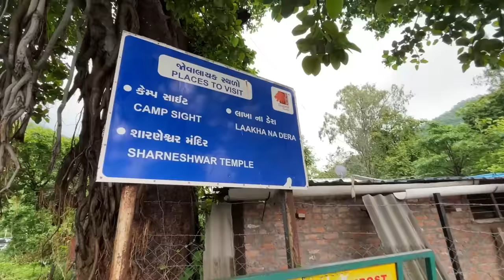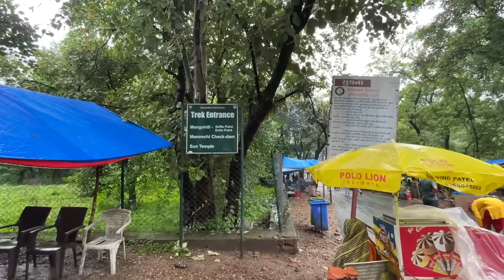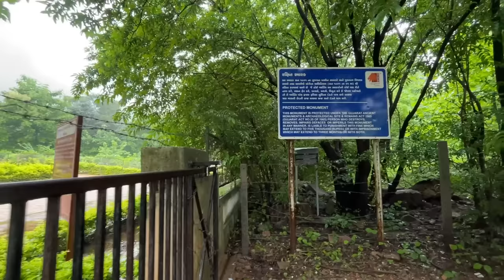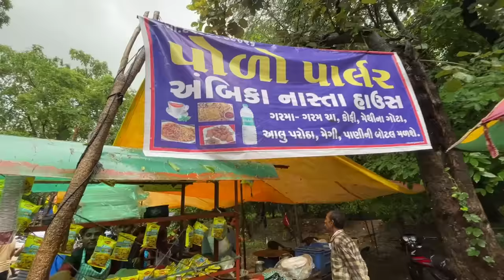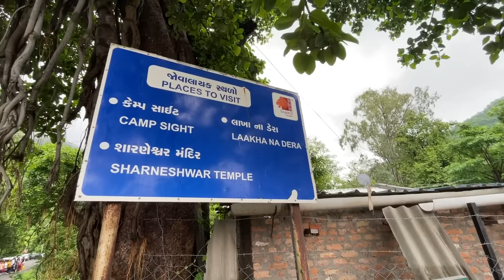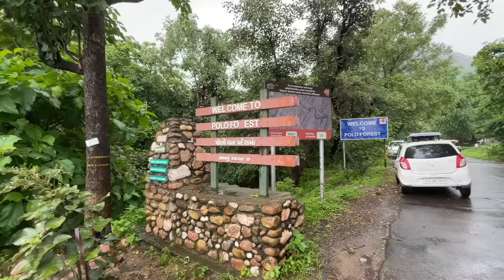Polo Forest in Monsoon ।। Gujarat tourism Polo Forest Trekking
in this video:
polo Forest
polo Forest himmatnagar
Polo Forest Trekking
Polo Forest Gujarat tourism